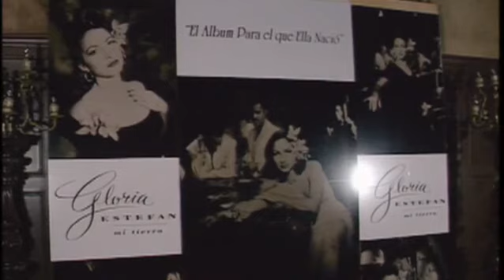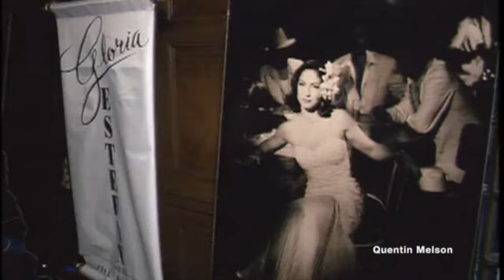Gloria Estefan "Mi Terra" Album Release Party (June 14, 1993)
EMILIO ESTEFAN SPEAKING ABOUT ALBUM RELEASE; VIDEO ABOUT ALBUM, CONCEPT, MUSIC, CLIPS OF GLORIA SINGING WITH FEATURED ARTISTS; MUSIC VIDEO "MI TERRA"; SPECIAL PRESENTATION WITH MUSICAL ARTISTS CACHAO, ESTEFAN PRESENTING MUSIC FROM ALBUM; MUSIC VIDEO "CON LOS A±OS QUE ME QUEDAN" [NOTE: MI TERRA ALBUM RELEASED ON JUNE 14, 1993]

Gloria María Milagrosa Fajardo García (born 1 September 1957), simply known as Gloria Estefan (Spanish: [ˈɡloɾja esˈtefan]), is a Cuban-born American singer, actress, and businesswoman. Estefan is an eight-time Grammy Award winner, a Presidential Medal of Freedom recipient, and has been named one of the Top 100 greatest artists of all time by both VH1 and Billboard.[2] Estefan's record sales exceed 100 million worldwide, making her one of the best-selling female singers of all-time.[3][4] Many of Estefan's songs became international chart-topping hits, including "1-2-3", "Don't Wanna Lose You", "Coming Out of the Dark", "Turn the Beat Around", and "Heaven's What I Feel". Other hits include "Rhythm Is Gonna Get You", "Get On Your Feet", and "You'll Be Mine (Party Time)". Estefan is credited with breaking down barriers and opening doors for Latin musicians, including Selena, Jon Secada, Shakira and Ricky Martin.
Mi Tierra (My Homeland) is the third studio album by Cuban-American recording artist Gloria Estefan, released on June 22, 1993, by Epic Records. Produced by husband Emilio Estefan, it is a Spanish-language album and pays homage to her Cuban roots. The album features Cuban musical genres, including boleros, danzón and son music. Recorded at Crescent Moon Studios in Miami, Florida, Mi Tierra features notable Latin musicians such as Tito Puente, Arturo Sandoval, Cachao López, Chamin Correa and Paquito D'Rivera.

The album was an international success, selling over five million copies worldwide. In the United States it was the first record to reach number one on the Billboard Top Latin Albums chart, spending 58 weeks at #1 (longest running #1 album on the chart ever).[2] It also peaked at number twenty-seven on the Billboard 200 chart. Mi Tierra has sold over one million copies in the US and Spain. The album received favorable reviews from critics, who praised the album's production, songs and Estefan's vocals. Its success won the singer a Grammy Award for Best Tropical Latin Album.

Background
Gloria Estefan had wanted to record a Spanish-language album reflecting her Cuban heritage since the beginning of her musical career.[3] Before recording in English, Estefan and her band performed at Latin nightclubs;[4] she also remembered her grandmother teaching her old Cuban songs. Music had an important role in Estefan's family; her paternal grandmother was a poet, and an uncle played the flute in a salsa band.[3] The singer's desire to record an album in Spanish was also influenced by her son, Nayib; she wanted him to recognize his Cuban heritage.[4]

Recording and production
Mi Tierra was produced by Estefan's husband, Emilio Estefan, and fellow Miami Sound Machine members Clay Ostwald and Jorge Casas.[5] It features notable Latin musicians, including Nestor Torres, Cachao López, Paquito Hechavarría, Chamin Correa, Paquito D'Rivera, Arturo Sandoval, Luis Enrique and Tito Puente.[6] Additional performers include Sheila E. and the London Symphony Orchestra.[6][7] The album was recorded at Crescent Moon Studios in Miami, Florida.[8] Celia Cruz was invited to perform, but was unable to do so because of her touring schedule.[3] The album's cover features Estefan in a black-and-white photo at a Havana nightclub before the Cuban Revolution.[9]

Musical style and songs

The opening track on the album, "Con los Años Que Me Quedan" ("With the Years I Have Left"), is a Cuban bolero song. Three other bolero tracks on Mi Tierra are "Mi Buen Amor" ("My True Love"), "Volverás" ("You'll Be Back"), and "Hablas de Mí" ("You're Talking About Me").[5][10] The title track details the passion of Estefan's homeland in a salsa arrangement.[5] In "Ayer" ("Yesterday") the singer finds a flower given to her by a lover and yearns for him to return, since life is short. Its music combines bolero and son music.[11] "No Hay Mal Que Por Bien No Venga" ("Out of All Bad, Some Good Things Come") is a danzón recalling a brief love affair.[5]

"¡Sí Señor" ("Yes Sir!") is another son track featured on the album.[6] The bolero "Volverás" was later covered by Mexican recording artist Alejandro Fernández on his album Me Estoy Enamorando (1997), also produced by Emilio Estefan.[12] "Montuno" takes its name from the musical genre of the same name.[13] "Hablemos El Mismo Idioma" ("Let's Speak The Same Language") is an anthem, reaching out to other Spanish-speaking groups, telling them that since they speak the same language they should leave their differences behind.[14] The album closes with "Tradición" ("Traditional"), which is performed as a guaguancó.[5]